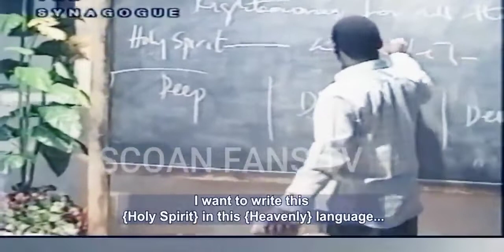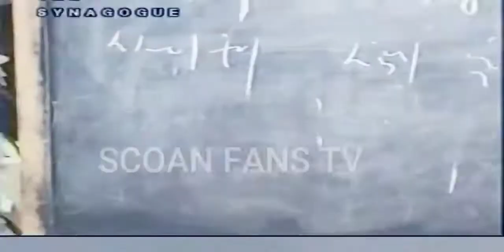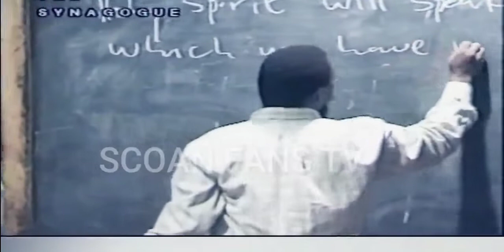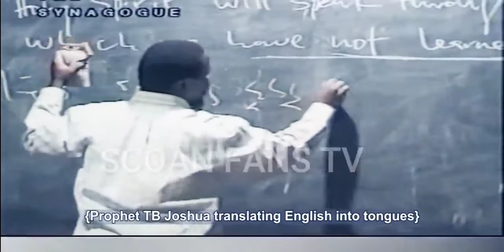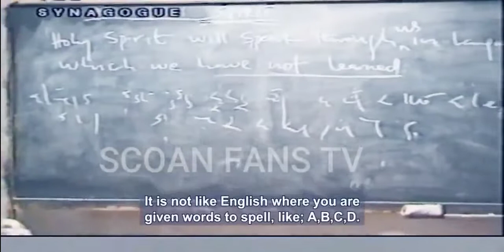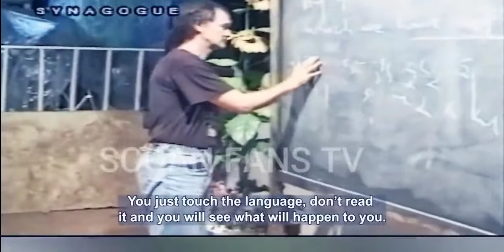Prophet TB Joshua Supernaturally Writes and Reads In Tongues, Interprets Tongues